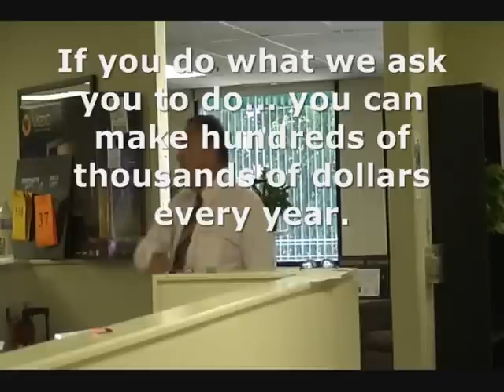Your Future Competition (Real Estate Agents)